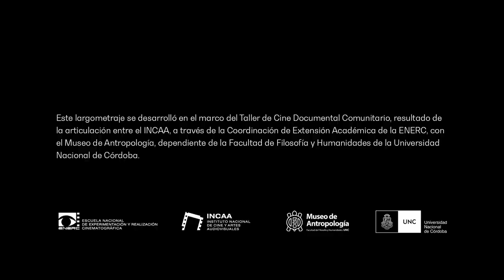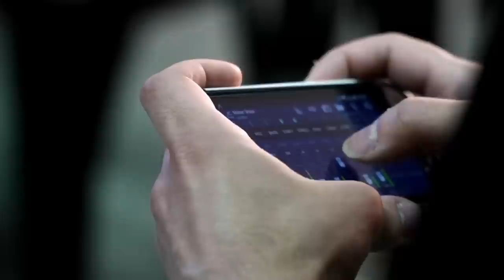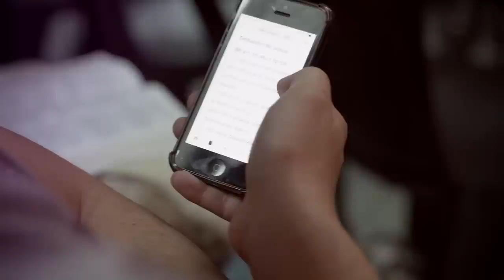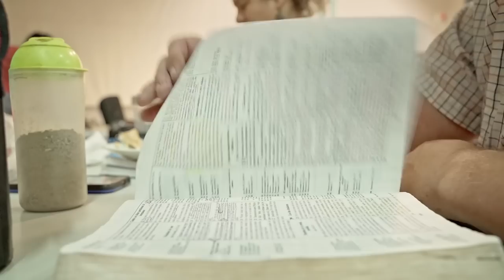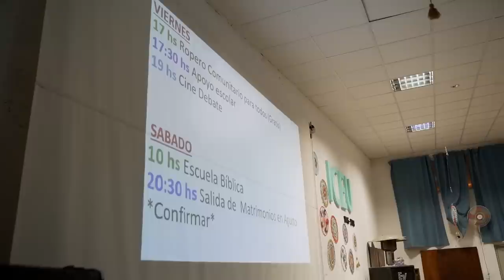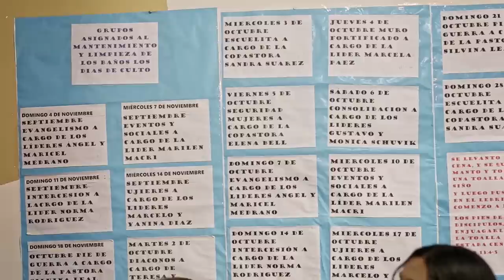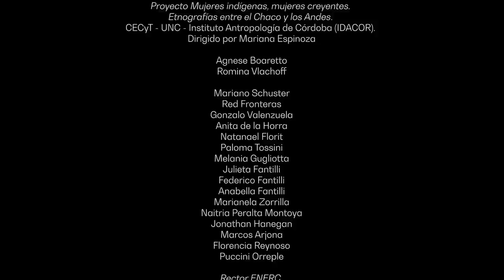El culto. Un retrato de reuniones evangélicas [𝘗𝘦𝘭𝘪́𝘤𝘶𝘭𝘢 𝘊𝘰𝘮𝘱𝘭𝘦𝘵𝘢]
ACTIVA LOS SUBTÍTULOS. "El Culto" es un largometraje documental: un retrato de cuatro iglesias evangélicas en Córdoba, Argentina. Dirigido por Almendra Fantilli.

𝐒𝐈𝐍𝐎𝐏𝐒𝐈𝐒
'El culto' es un registro etnográfico de la reunión dominical de cuatro iglesias evangélicas de Córdoba, Argentina. A través de la liturgia, esta película busca identificar las continuidades y las rupturas que existen al interior de las distintas tradiciones y expresiones de las identidades cristianas evangélicas.

𝐏𝐀𝐋𝐌𝐀𝐑𝐄́𝐒
★ Selección Oficial Festival Internacional de Cine Social
★ Selección Oficial Muestra de Antropología Audiovisual de Madrid
★ Selección Oficial I Festival Internacional de Cine Devocional
★ Selección Oficial Liberation Docfest Bangladesh
★ Selección Oficial Festival Internacional de Ufología y eventos paranormales
★ Selección Oficial Festival del cinema di Cefalù
★ Selección Oficial Ascendance International Film Festival
★ Seleccion Oficial Film and Folklore Festival
★ Selección Oficial Parana Internacional Films Festival
★ Selección Oficial Tarpuy: Festival de Cine Originario
★ Menorca Doc Fest

𝐅𝐈𝐂𝐇𝐀 𝐓𝐄́𝐂𝐍𝐈𝐂𝐀
Color. Argentina. 63 minutos.
★ Investigación, guion y dirección ► Almendra Fantilli
★ Producción ► Almendra Fantilli, Lucas Magnin
★ Producción de campo ► Eve Toranzo, Luchi Sánchez, Alejandra Páez, Josias Acosta, Pablo Oviedo, Guillermo Lo Forte, Maribel Domenech, Anabella Fantilli
★ Cámara y fotografía ► Oscar Sapere, Gonzalo Valenzuela, Marcelo Paiva
★ Sonido directo ► Lucas Magnin, Fernando Cáceres, Josías Acosta
★ Montaje ► Almendra Fantilli, Lucas Magnin, Mario Capetillo, Romina Vlachoff
★ Corrección de color ► Martín Sappia
★ Postproducción de sonido ► Cindy Diaz, Patricio Tosco
★ Diseño de título ► Juan Pablo Parello, Gastón Matos
★ Traducción al inglés ► Marcos Arjona, Mikaela Carrizo, Jonathan Hanegan
★ Traducción al francés ► Luc Massou
★ Traducción al italiano ► Alejandro Magnin, Damiana Maddalena Pelosi
★ Traducción al portugués ► Vanessa Criveletto
★ Fotografías ► Darling Vlachoff
★ Asesoramiento teológico ► Lucas Magnin
★ Distribución ► Florencia Reynoso y Altroqué producciones.